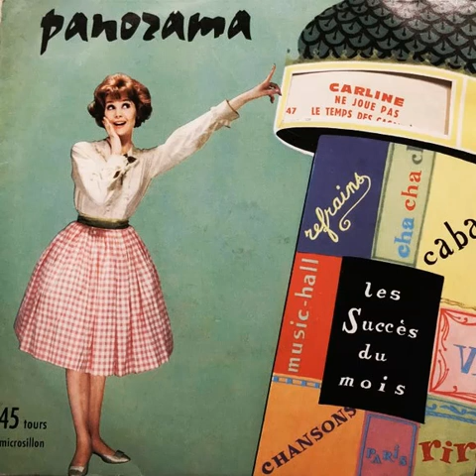Carline - 45 tours Panorama MH 47 (1960)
1 - 00:00 Ne joue pas
2 - 02:10 Le temps des cacahuètes